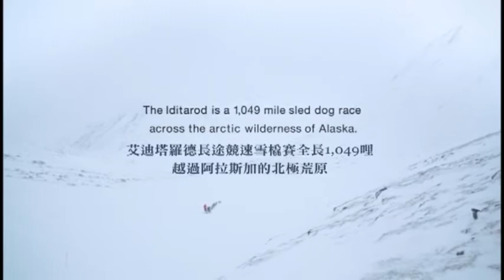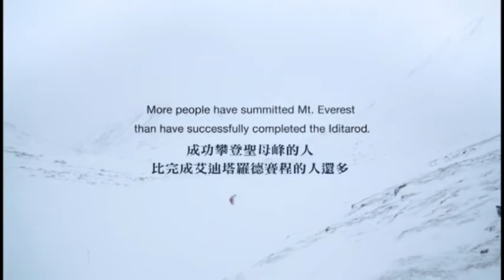阿拉斯加越野雪橇犬競賽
★西雅圖影展紀錄片評審獎
★第四十屆班夫山地電影節 探索和冒險類最佳影片
★南韓蔚州世界山地電影節 探險作品獎&觀眾獎

探索和冒險的勵志故事，展現人類的脆弱和堅韌！
人與狗絕佳的合作默契，家族親情的支持與力量！